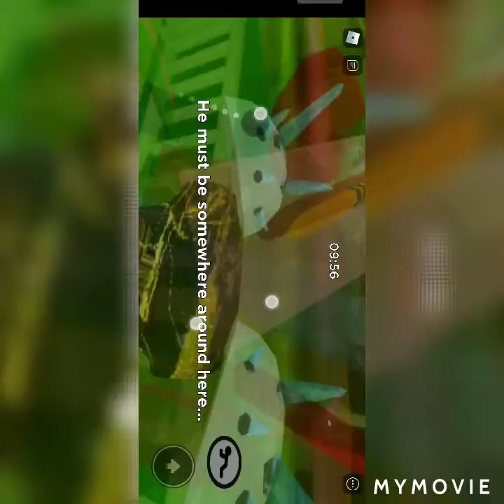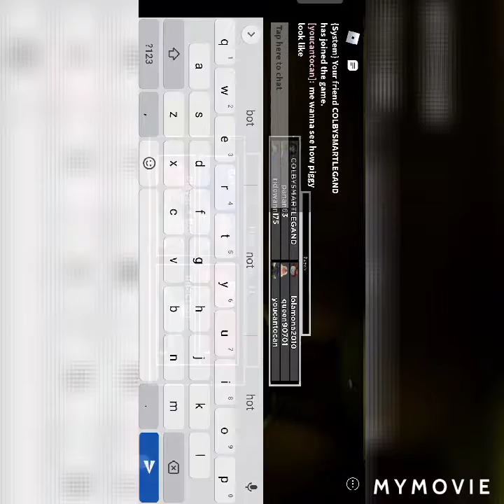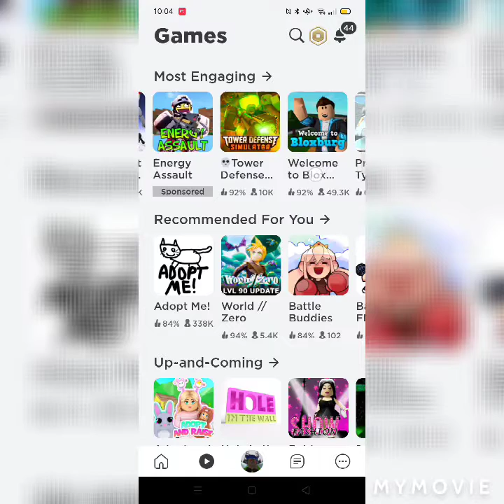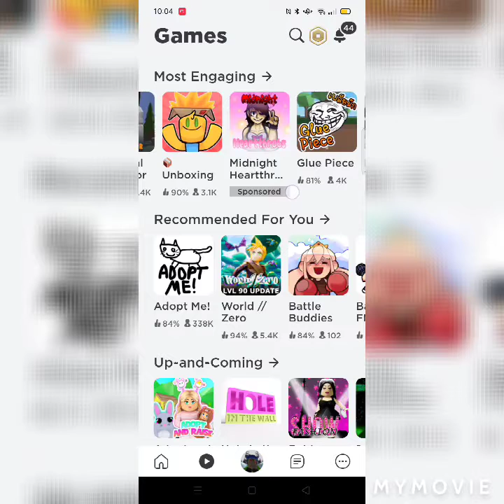MINI TOON what the hell did you do to piggy?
ummmmmm...